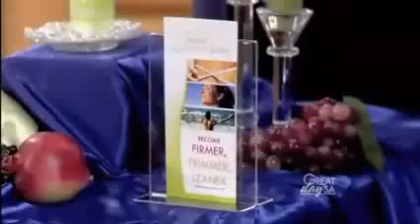IASO Tea Total Life Changes TV Show Segment